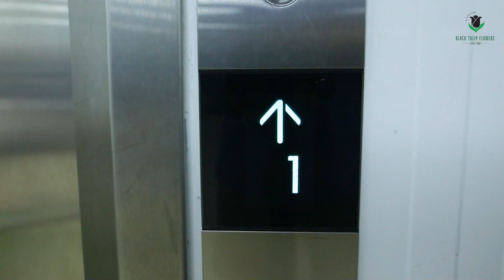Explore Black Tulip Group - Leading Growers & Exporters of Fresh Cut Flowers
Black Tulip Group has built a reputation for excellence in the floral industry in the Middle East and East Africa for many years. As one of the largest growers, exporters, and wholesalers of fresh - cut flowers, we source our finest blooms from our own farms spanning over 1800 acres in Kenya and Ethiopia. Producing over 2 million stems of flowers daily, we ensure unparalleled quality and variety.
With a commitment to excellence, we import high - quality flowers from contract growers in over 22 countries, including the Netherlands, China, Ecuador, and more. Our rigorous quality control processes, backed by 30+ years of expertise, guarantee that only the highest-grade flowers reach our customers.
At Black Tulip Group, we offer a comprehensive range of 2000+ varieties of fresh - cut flowers, ensuring quick delivery with our strategic locations and a fleet of 150 refrigerated vehicles. Explore our extensive plant nursery, Black Tulip Flowers - Plant Division, and our weekly imports from Holland auctions, featuring a diverse indoor and outdoor plant collection.
With our unwavering commitment to quality, service, and customer satisfaction, we are pioneers in the floral industry.

& contact our sales team for personalized floral assistance.